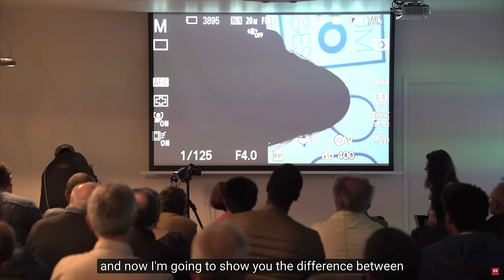On-Camera Flash With LightBlade Diffuser | Live In Paris | Part 2 | Francais With English Subtitles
Le photographe Gary Fong démontre le dispositif de diffusion compact GARY FONG LIGHTBLADE pour les petits appareils photo sans miroir. En direct de Paris.